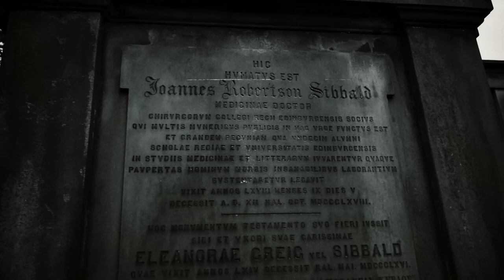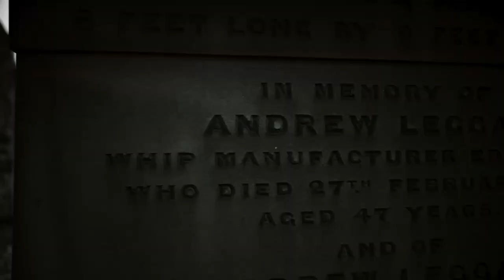Le CIMETIÈRE le plus HANTÉ du MONDE ? Le Cimetière GREYFIARS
Je vous emmène avec moi pour une balade dans le cimetière le plus hanté du monde, le Cimetière Greyfiars, à Edimbourg, en Ecosse. Y-a-t-il des esprits maléfiques, des fantômes qui s'y baladent, qu'ai-je ressentis ? Je vous dis tout.

Nota Bene: Les images ne correspondent pas forcement au texte, n'ayant pas forcément filmer les monuments en questions où n'ayant pas de bonnes images. Le texte d'ambiance n'étant pas prévu à lors de la prise de vues, merci de votre compréhension.

Musiques:
Adrian Von Ziegler - A Cold Presence